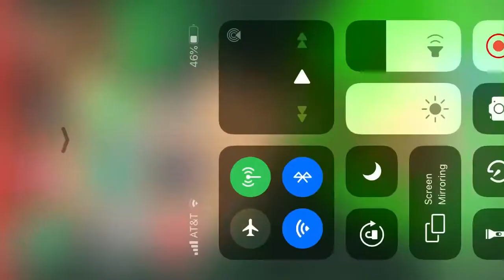HOW TO BECOME A FORTNITE GOD IN SEASON 9 (BEST TIPS)